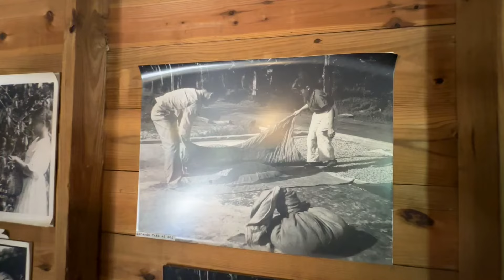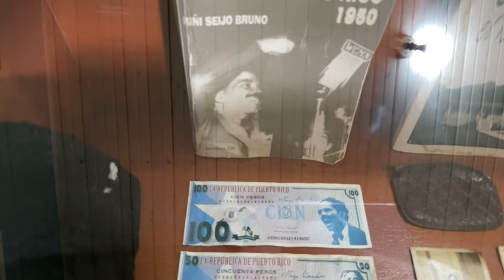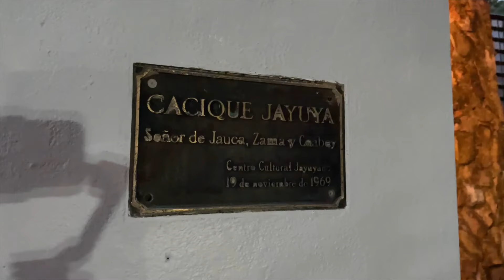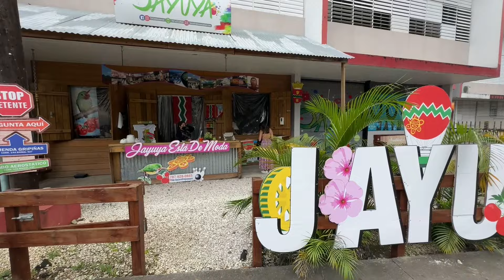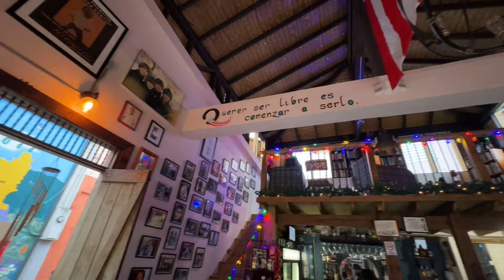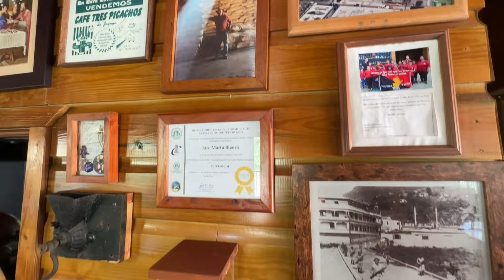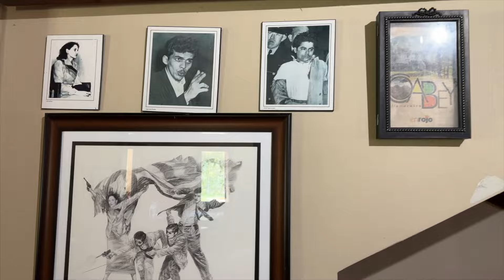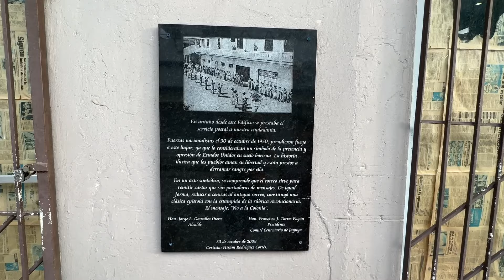The Ultimate JAYUYA Travel Guide | Piedra Escrita, Museo del Cemí, Indigenous Festival and MUCH MORE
Jayuya is the type of place where every corner, street, river, mountain, and person holds an incredible story from our past as a nation. This is a place where you might unknowingly pass by an unassuming building without realizing its profound importance at some moment.

A place with pristine natural landscapes that were sacred to our indigenous Taíno ancestors whose traditions, history, and culture live on to this day thanks to the determination and dedication of the people of Jayuya. A place that played a monumentally important role in our history and shaped the Puerto Rico we live in today.

And a place that surpassed our expectations and captivated our hearts.

TIMESTAMPS
00:00 - Intro to the Jayuya Travel Guide
00:56 - How to get to Jayuya, Puerto Rico
02:02 - Hacienda San Pedro in Jayuya
03:46 - Museo del Cemí in Jayuya
05:08 - Museo Casa Canales in Jayuya
09:33 - La Piedra Escrita in Jayuya
11:28 - Aguzao Restobar in Jayuya
12:58 - Festival Nacional Indigena de Jayuya
14:07 - La Escalinata de Jayuya
14:28 - Monumento al Cacique Jayuya
14:42 - Tumba del Indio in Jayuya
15:07 - Centro Cultural de Jayuya
16:05 - Reinado Indigena de Jayuya
17:20 - Intermission of the Jayuya Travel Guide
18:35 - Hacienda Victoria Lucía in Jayuya
20:59 - Café Nativo in Jayuya
22:11 - Tu Centro, Jayuya Tourist Information Center
23:08 - Plaza Pública de Jayuya
23:50 - Puente de Mosaico in Jayuya
24:22 - Puente de Hierro in Jayuya
24:54 - Tu Bolera, Jayuya
25:43 - Restaurante La Casona in Jayuya
26:20 - La Destileria Craft Spirits in Jayuya
29:24 - Proyecto Ulpiana Bar in Jayuya
30:14 - Historic Plaques in Jayuya’s City Center
31:24 - Restaurante Doña Benita in Jayuya
32:07 - Café Hacienda Tres Picachos in Jayuya
34:56 - Museo de Nuestros Martires in Jayuya
37:15 - Naturola La Barra in Jayuya
38:16 - Bosque de los Pinos in Jayuya
39:02 - La Bodega de las Brujas in Jayuya
40:23 - Conclusion to the Jayuya Travel Guide
41:36 - Outro to the Jayuya Travel Guide
42:13 - Thank You to My Supporters on Buy Me A Coffee

CAMP ON THE GROUNDS OF THE MUSEO DEL CEMÍ

GPS COORDINATES
Hacienda San Pedro in Jayuya: 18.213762, -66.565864
Museo del Cemí: 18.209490, -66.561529
Museo Casa Canales: 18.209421, -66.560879
La Piedra Escrita: 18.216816, -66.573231
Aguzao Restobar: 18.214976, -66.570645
La Escalinata de Jayuya: 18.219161, -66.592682
Monumento al Cacique: 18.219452, -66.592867
Tumba del Indio in Jayuya: 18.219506, -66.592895
Centro Cultural de Jayuya: 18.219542, -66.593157
Hacienda Victoria Lucía: 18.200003, -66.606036
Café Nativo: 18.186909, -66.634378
Tu Centro, Jayuya Tourist Information Center: 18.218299, -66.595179
Plaza Pública de Jayuya: 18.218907, -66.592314
Puente de Mosaico in Jayuya: 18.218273, -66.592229
Puente de Hierro in Jayuya: 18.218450, -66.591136
Tu Bolera, Jayuya: 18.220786, -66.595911
Restaurante La Casona: 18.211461, -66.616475
La Destileria Craft Spirits: 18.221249, -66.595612
Proyecto Ulpiana Bar: 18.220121, -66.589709
Blanca Canales Historical Plaque: 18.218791, -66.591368
US Postal Office Historical Plaque: 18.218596, -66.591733
Restaurante Doña Benita: 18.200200, -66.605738
Café Hacienda Tres Picachos: 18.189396, -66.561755
Museo de Nuestros Martires: 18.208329, -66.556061
Naturola La Barra: 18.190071, -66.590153
Bosque de los Pinos in Jayuya: 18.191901, -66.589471
La Bodega de las Brujas: 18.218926, -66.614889